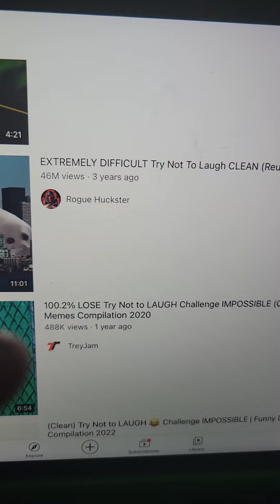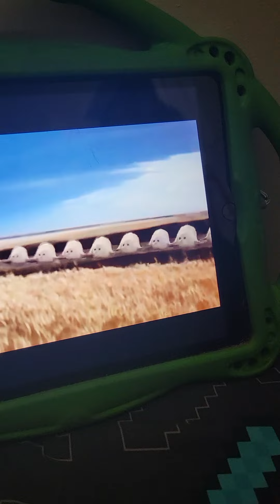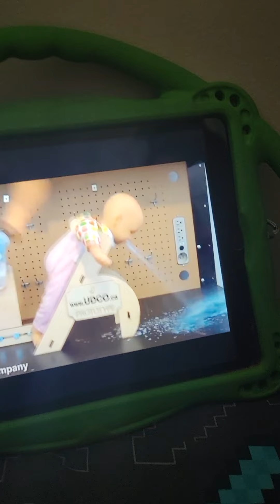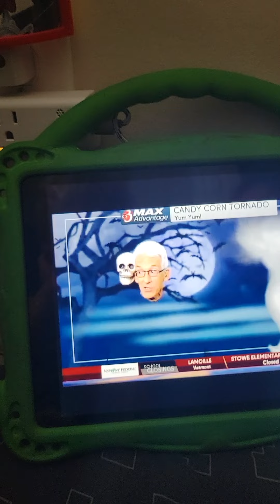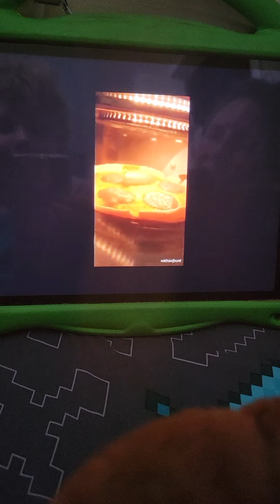try not to laugh part 1